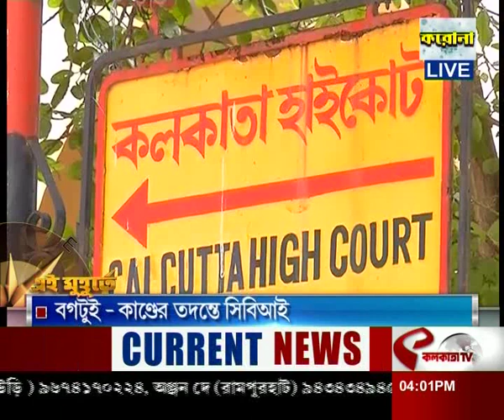আনারুলের ১৪ দিনের পুলিশি হেফাজত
website link for this copy :
@Kolkata Tv